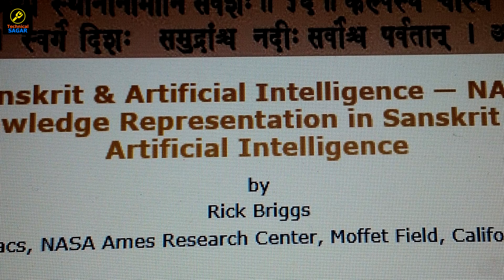[Hindi] Sanskrit - Best Language For Computers ? | Explained in Detail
Start Your Hacking Career with my video courses

Namaskar Dosto !!
Is video me main aapko bataunga ki kya sanskrit computers ke liye best language hai, agar haan to kyu aur agar nahi to kyu nahi. aakhir aisa kya hua thha jis se ye baat saamne aayi. aasha karta hu aapko ye video pasand ayegi.